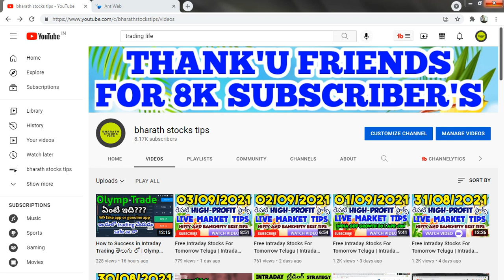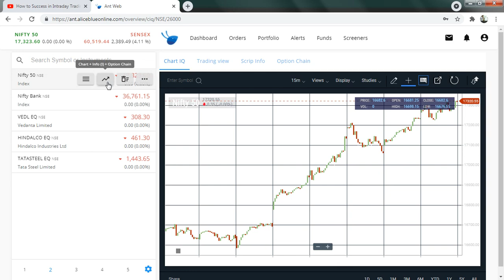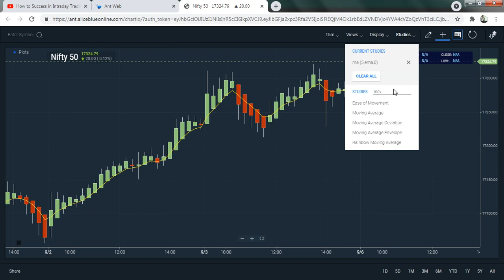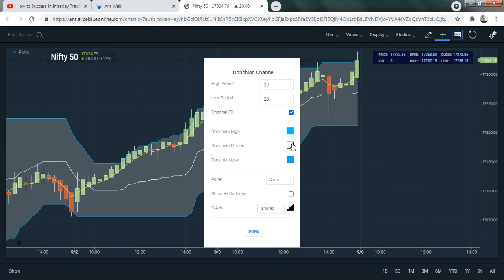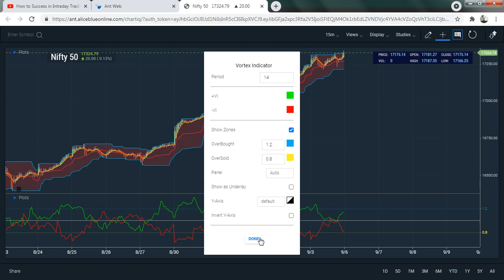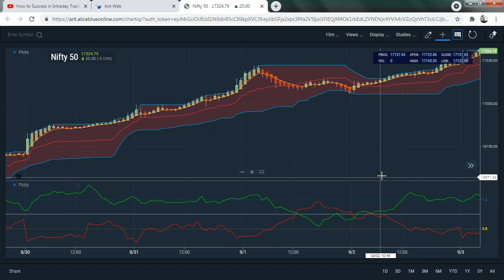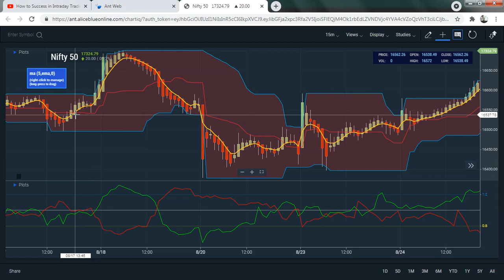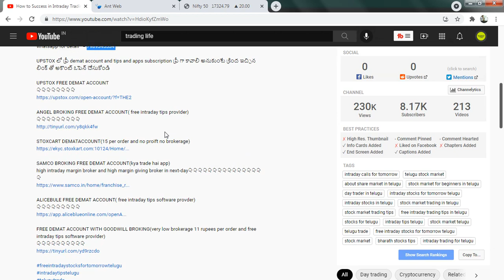How to Success in Intraday Trading తెలుగు లో | @bharath stocks tips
@bharath stocks tips

UPSTOX లో ఫ్రీ demat account and tips and apps subscription ఫ్రీ గా కావాలి అనుకుంటే క్రింద ఇచ్చిన లింక్ తో అకౌంట్ ఓపెన్ చేసుకోండి

STOXCART DEMATACCOUNT(15 per order and no proift no brokerage)

SAMCO BROKING FREE DEMAT ACCOUNT(kya trade hai app)
high intraday margin broker and high margin giving broker in next-day👇👇👇👇👇👇👇👇👇👇👇👇👇👇👇👇

FREE DEMAT ACCOUNT WITH GOODWILL BROKING(very low brokerage 11 rupees per order and free intraday tips software provIder)

 @bharath stocks tips
 @bharath stocks tips Hindi